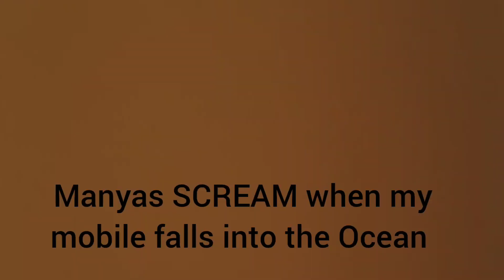My Phone fell into agondabeach 😭 Effect 😞